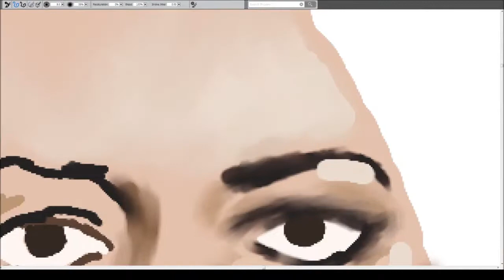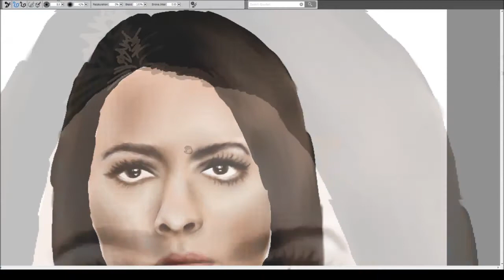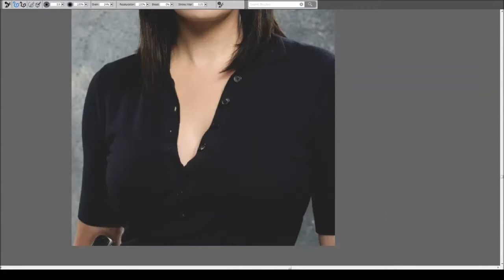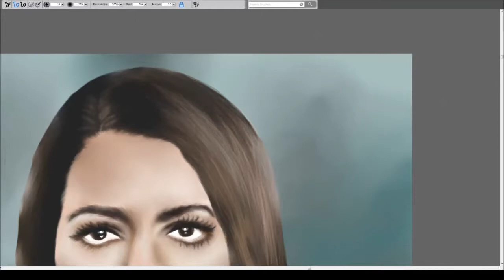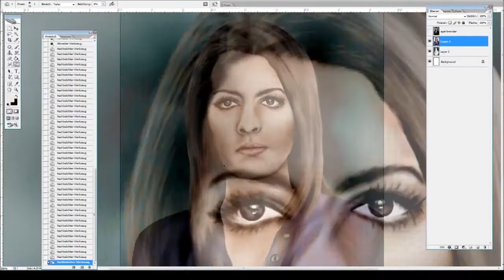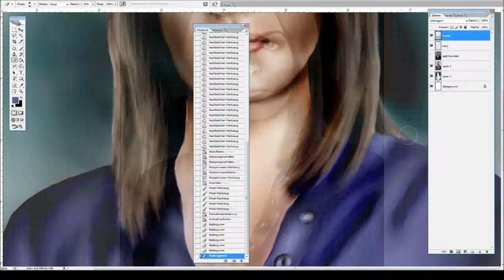Speedpainting Paget Brewster alias Emily Prentiss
Speedpainting Paget Brewster made with Coral Painter X3 and Photoshop CS2.
Total length: 5h 18m